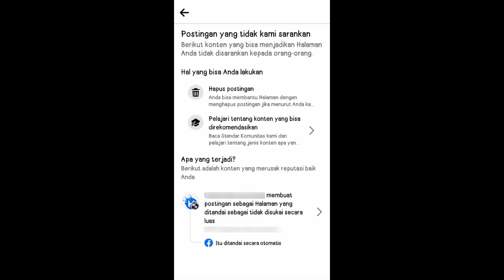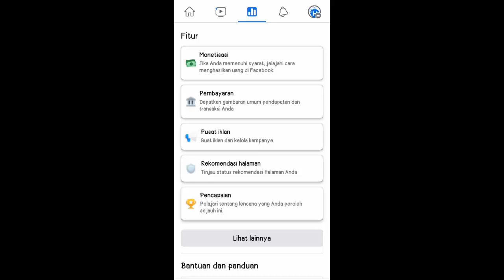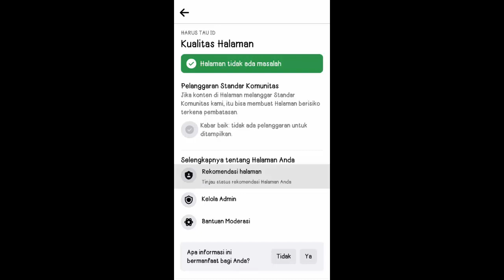PENYEBAB HALAMAN FACEBOOK TIDAK BISA DI MONETISASI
Penyebab Halaman facebook tidak bisa di monetisasi, salah satu Ciri nya adalah halaman facebook kalian kena pelanggaran konten tidak asli atau teguran komunitas.